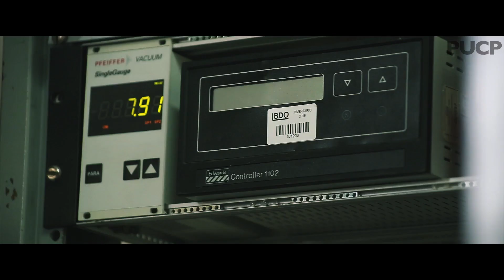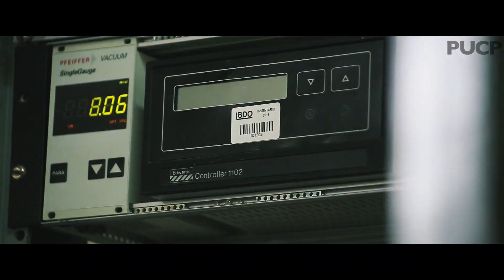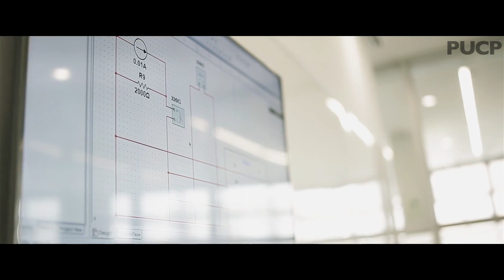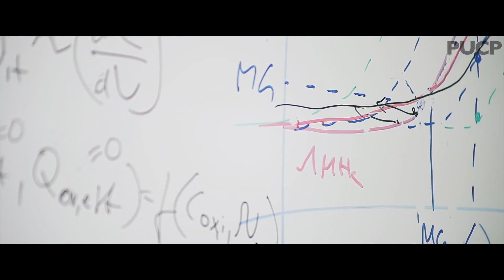Ciencias de los Materiales - Investigación Doctorado y Maestría en Física PUCP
Presentación de la línea de investigación de Ciencias de los Materiales del Doctorado y Maestría en Física de la PUCP.  Ambos programas cuentan con becas integrales anuales de Cienciactiva del Concytec.